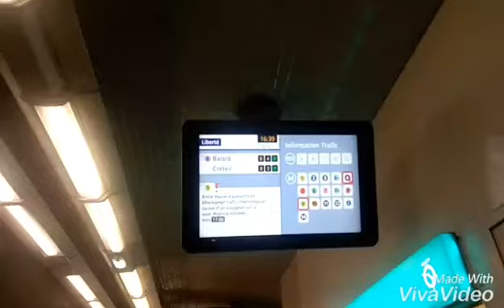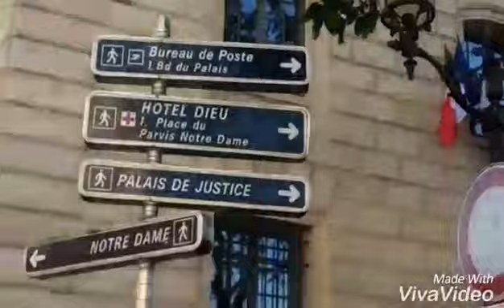vlog #3: Notre Dame Paris, France (part 2)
Paris France